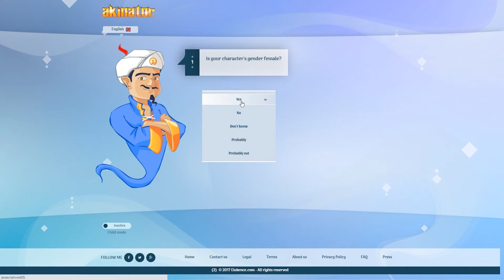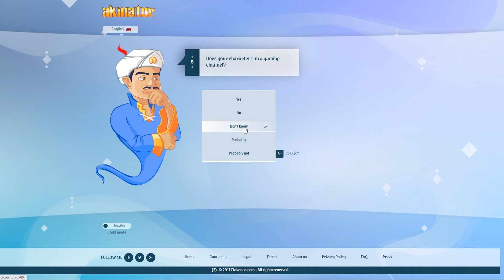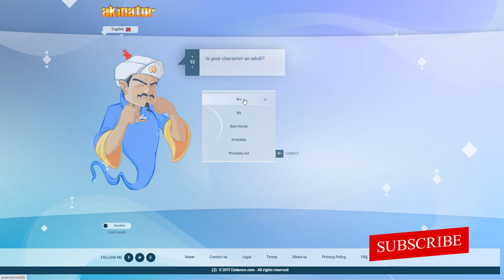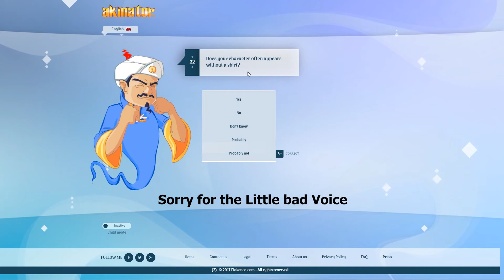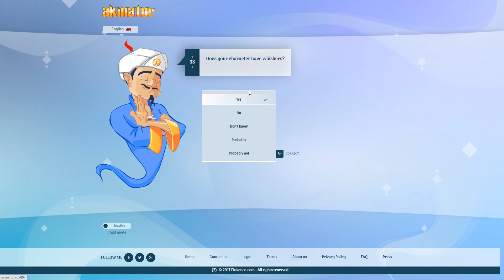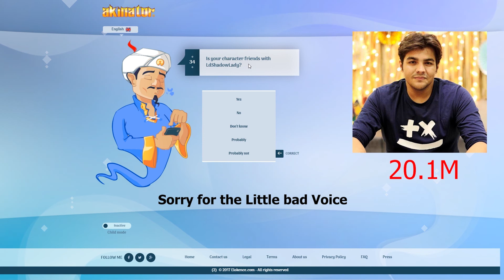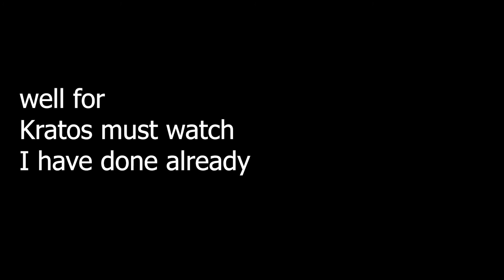Finally beat (Akniator) Now ! With Ashish Chanchalani ! ohh yeah !